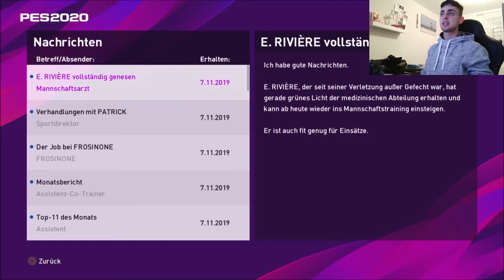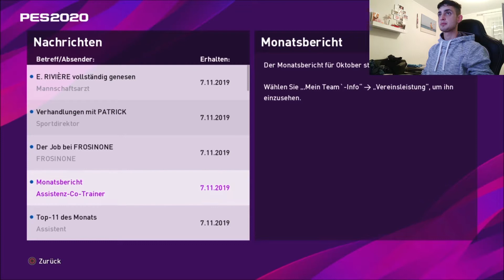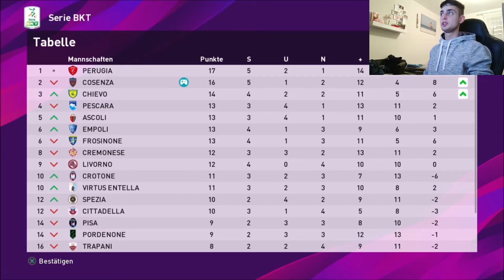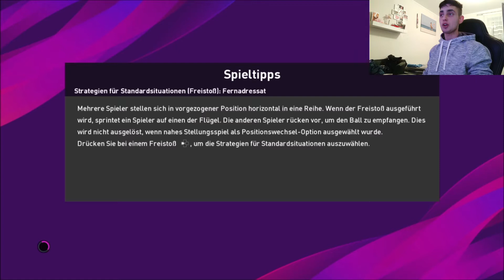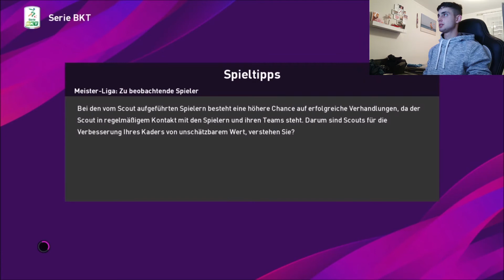FC Empoli & Cremonese Calcio | PES2020 - KARRIEREMODUS mit COSENZA CALCIO #10 | Deutsch | HD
Mit welchem Programm nehme ich auf?

Ich nehme mit der PlayStation4 auf.

Mit welchem Schneideprogramm arbeite ich?

Mit welchem Programm gestalte ich meine Thumbnails?

mit gimp (GNU Image Manipulation Program)